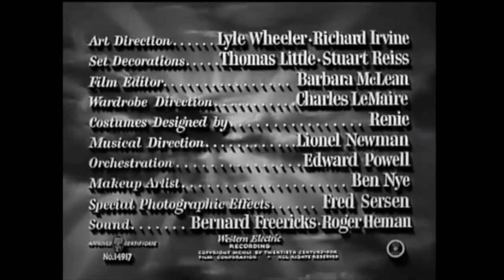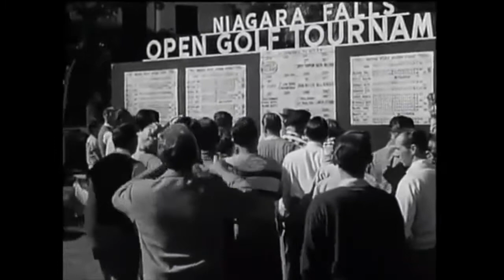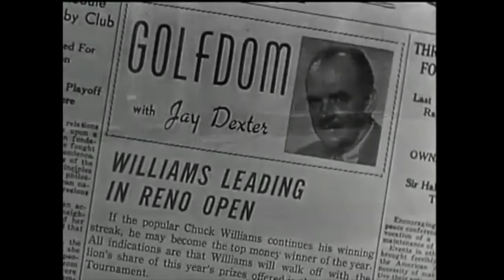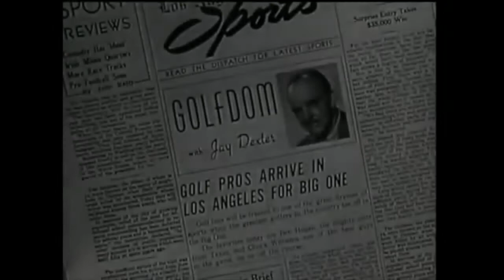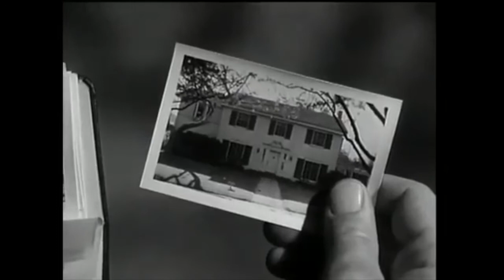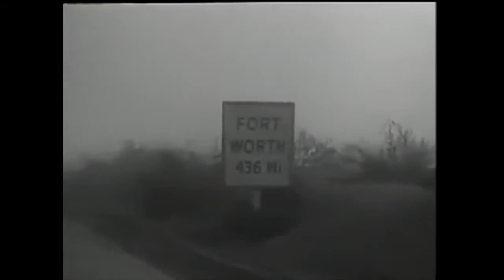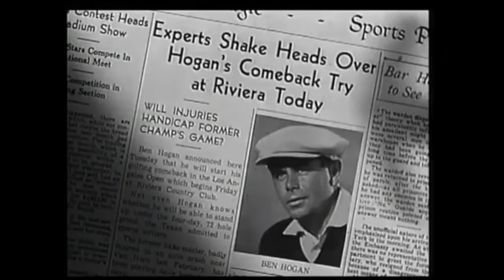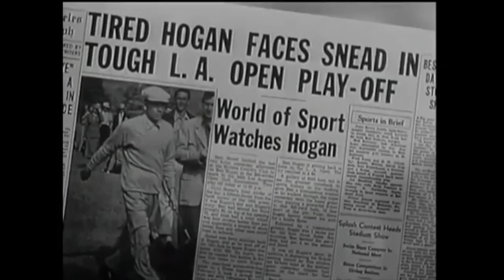Follow The Sun (1951) Ben Hogan Biographical Film Starring Glenn Ford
Texan Ben Hogan (Glenn Ford) works as a golf caddy to stay close to the game he loves. However, his beautiful and supportive wife, Valerie (Anne Baxter), urges him to pursue his long-held dream of becoming a professional golfer. Through diligence and tenacity, Hogan reaches the top ranks of pro golfing -- only to be horribly mangled in a car accident. But thanks to the love and support of his fans, Hogan ultimately recovers and happily resumes his legendary career.

Glenn Ford ... Ben Hogan
Anne Baxter ... Valerie Hogan
Dennis O'Keefe ... Chuck Williams
June Havoc ... Norma Williams
Larry Keating ... Sportswriter Jay Dexter
Roland Winters ... Dr. Graham
Nana Bryant ... Sister Beatrice
Harold Blake ... Ben Hogan, Age 14
Ann Burr ... Valerie, Age 14
Jimmy Demaret ... Himself
Cary Middlecoff ... Himself
Grantland Rice ... Himself, Toastmaster
Sam Snead ... Himself
Harry G Reader, Jr ... Chuck Williams caddy at Pebble Beach